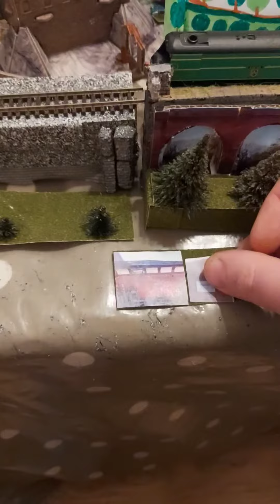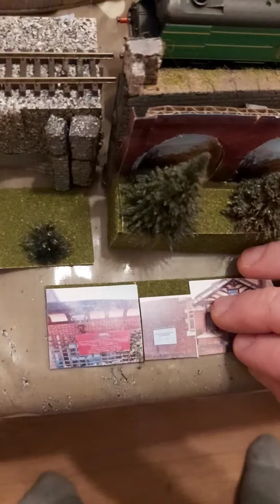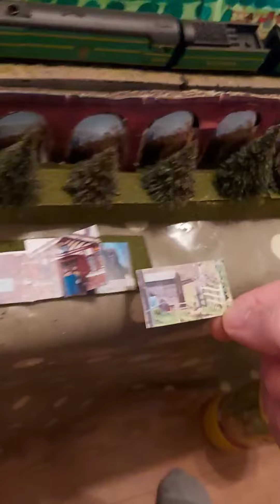Making the custom n gauge Sheffield Park Station for( celebration Bluebell railway 60+1 years 2021 )